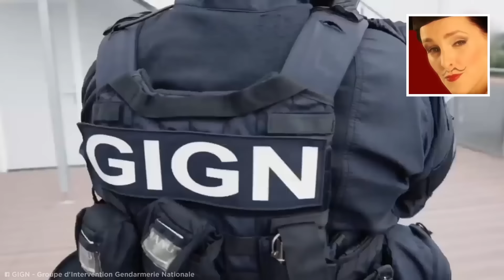Most Elite Special Forces In The World - Part 2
Coming up are some of the most elite special forces in the world you should know about!

Legal Stuff.